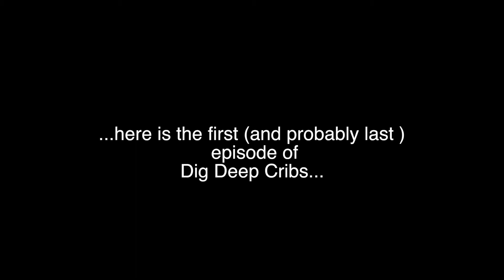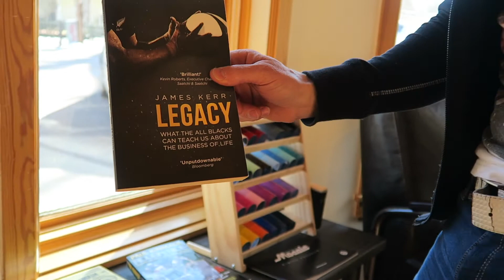VISITING IVAN O'GORMAN- BIKE FITTING EXTRAORDINAIRE | Dig Deep Chronicles 98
🚀I went to visit my friend Ivan O'Gorman at his new studio in Niwot, CO (outside of Boulder)
🚀Ivan didn't fit my bike this time, instead we had coffee and sat down for a really nice chat. He is going to be featured in Dig Deep's upcoming new series "The Dig Deep Conversations"
🚀Ivan is not only the best of the best for all things bikes but he is also a very competitive triathlete (7 Hawaiian Ironmans...and counting).  But my favorite part about him? He is a really nice guy. He makes you feel so welcomed every time you see him.
🚀We also did the first (and probably last) edition of Dig Deep Cribs.
The Dig Deep Chronicles follows a regular athlete (Hugo - Dig Deep's founder) who's trying to become the best athlete that he can be, who's trying to get in the best shape of his life, who has crazy goals, and who happens to live in beautiful Boulder, Colorado